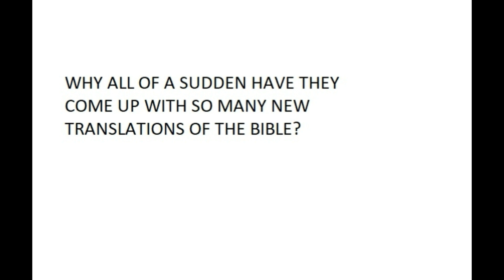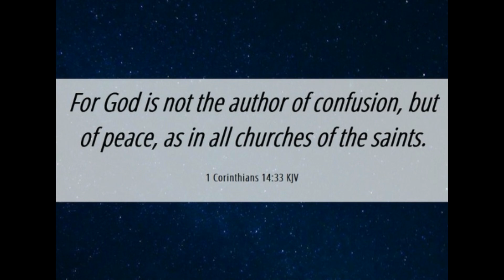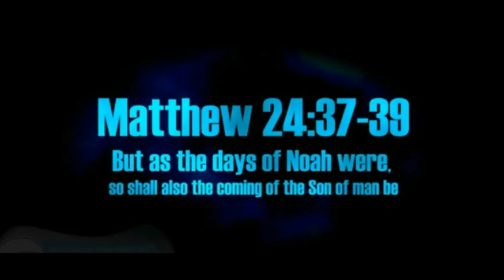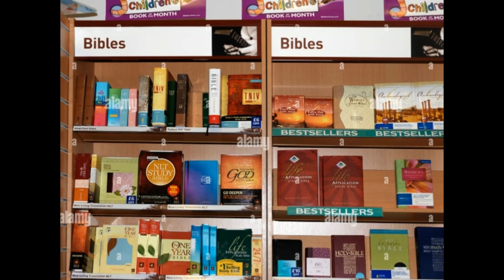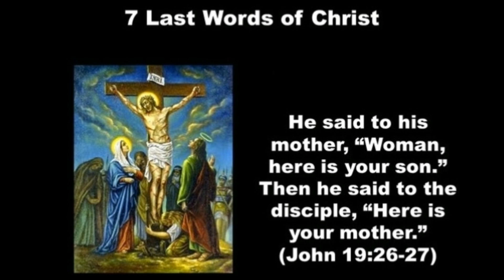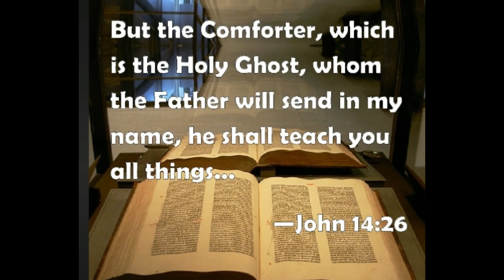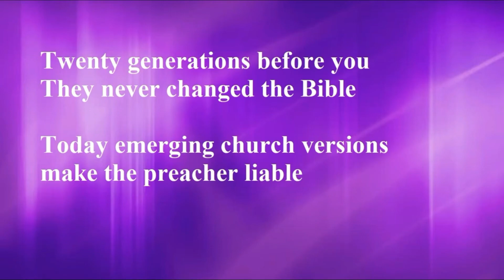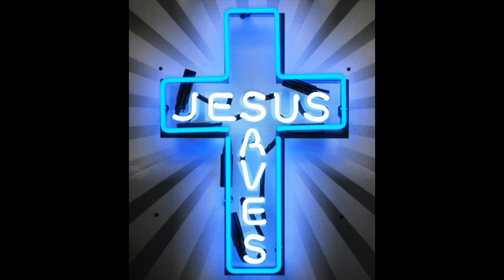AUTHOR OF CONFUSION | SERMON ON 1 CORINTHIANS 14:33 | THE DANGER OF REPLACING THE KING JAMES BIBLE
Sermon based on 1 Corinthians 14:33 "For God is not the author of confusion, but of peace, as in all churches of the saints."